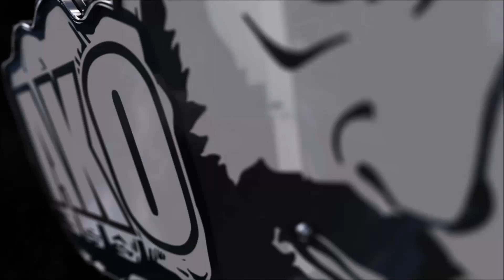Soll ich aufgeben ?TVP T 50/51-lets play-WORLD of TANKS-wot-deutsch!